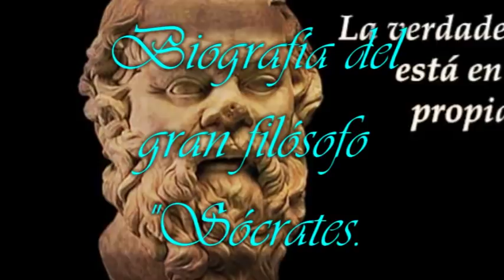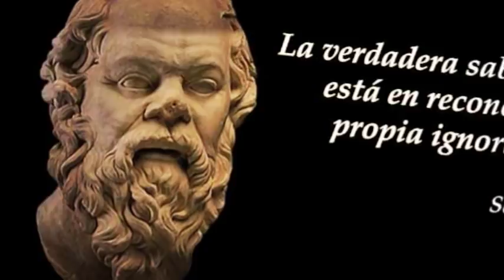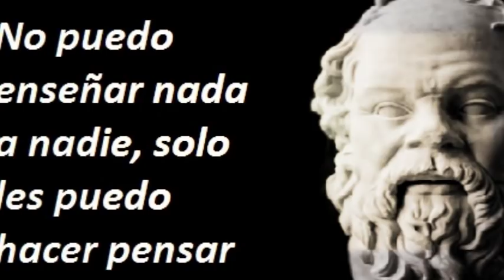Biografía del gran filósofo griego "Sócrates"